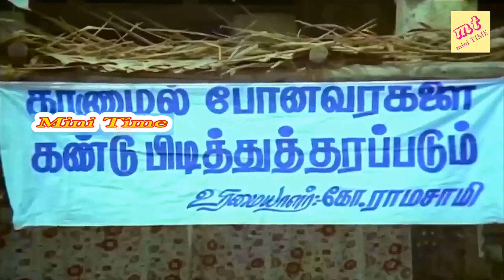அவன் மனுஷனாடா..!! புல்டவுசர் மாதிரி மேல வந்து ஏறிட்டாண்டா...!!Goundamani,nSenthil , Vadivelu Comedy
Goundamani​​ Senthil Funny Comedy ||Goundamani Senthil Comedy ||Subramani Karuppaiya (born 25 May), known by his stage name Goundamani, is an Indian film actor and comedian. He is better known for his comic duo partnership in Tamil films with fellow actor Senthil. His real name "Mani" got the "Counter" prefix for his ability to give counter on the spot and off the script (as a warning to his co artiste to be prepared) on stage and during shooting which eventually evolved into Goundamani as per Bhagyaraj who was writing scripts and title credits for Bharathiraja in his early days during the movie 16 Vayathinile.